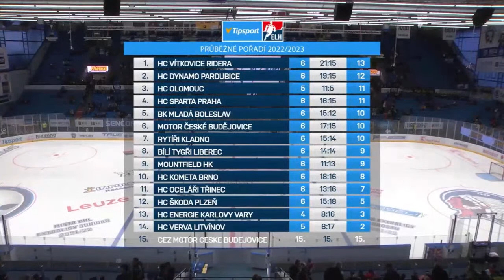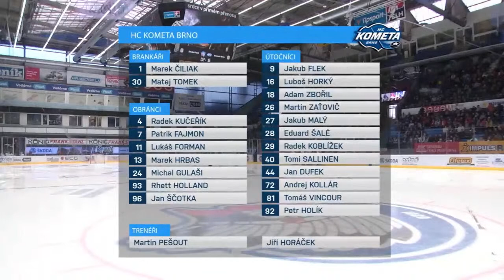HC Škoda Plzeň VS HC Kometa Brno [7.kolo]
SUBS 41/500
🔽 Pokud se vám STREAM líbil tak budeme rádi za👍